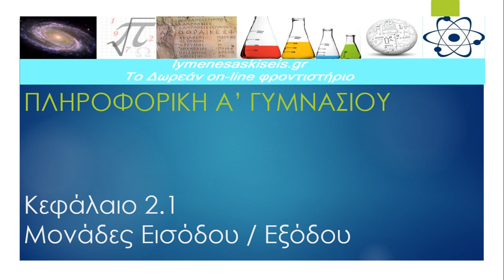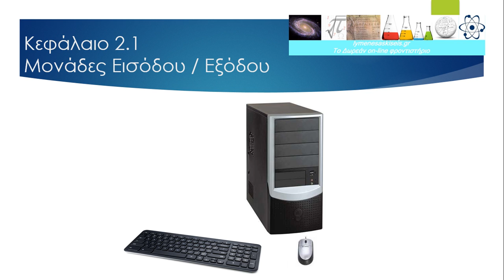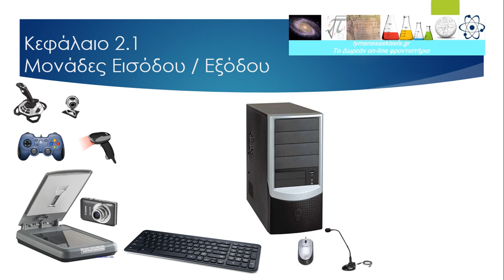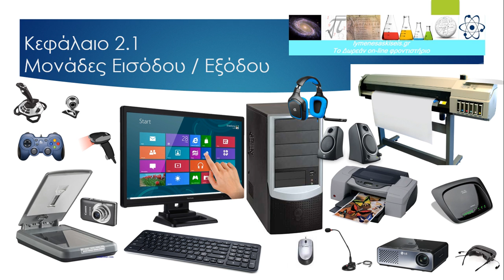Συσκευές εισόδου - εξόδου. I/O devices. Πληροφορική α' γυμνασίου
Γνωριμία με τις συσκευές εισόδου/εξόδου του υπολογιστή. Βίντεο μάθημα για την πρώτη τάξη του Γυμνασίου από το